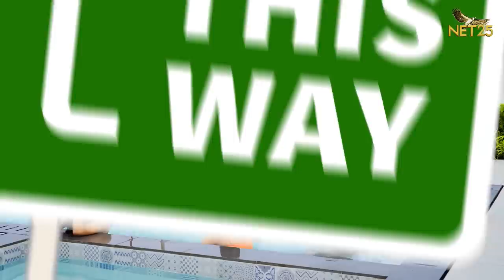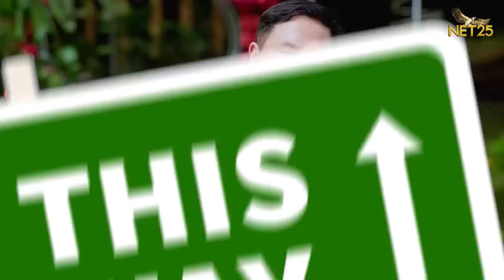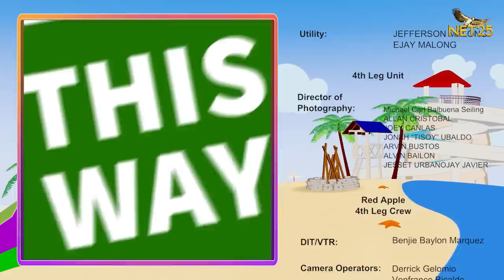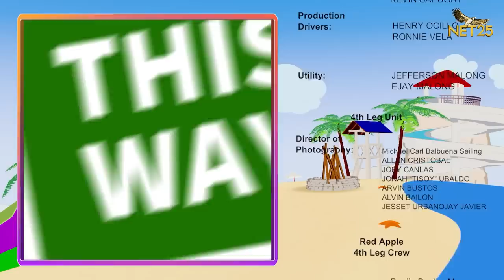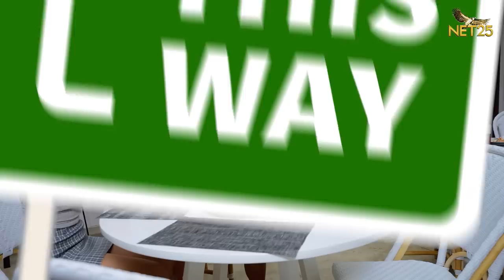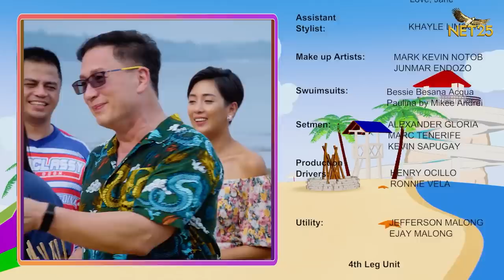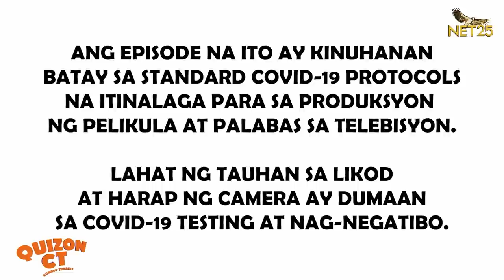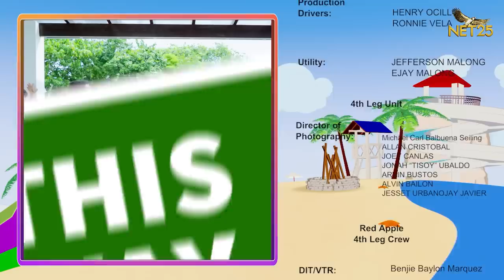🔴Quizon CT Episodes 26 - 30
Mga CTizens!

Muli tayong makisaya sa Quizon CT Youtube Marathon mula Episode 26 - 30 sa @NET25TV Youtube Channel

Muli nating panoorin muli ang mga pakulo at skits ng Quizon Brothers with other comedy personalities. Dito lang yan sa Quizon CT!

Martes | 1:00 PM - 5:00 PM

Timestamp

00:00 - Episode 26
52:29 - Episode 27 with Maricel Soriano
1:45:41 - Episode 28 with Maricel Soriano
2:38:28 - Episode 29 with Maricel Soriano